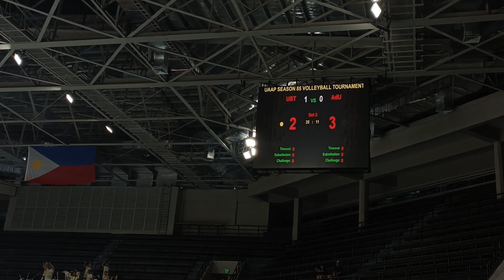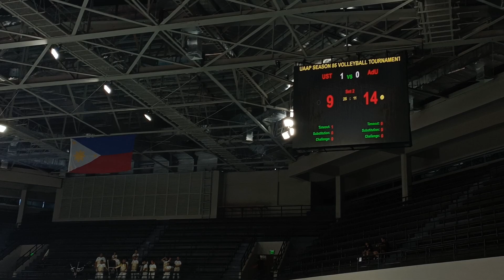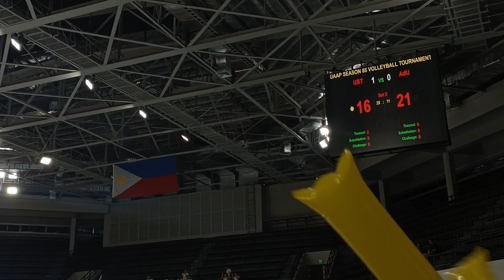Round 2: AdU vs UST SET 2